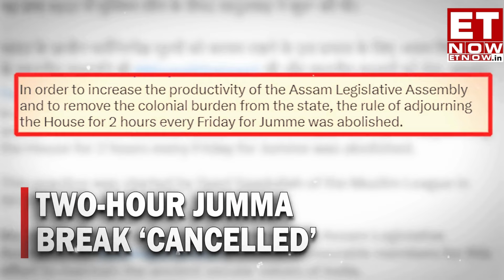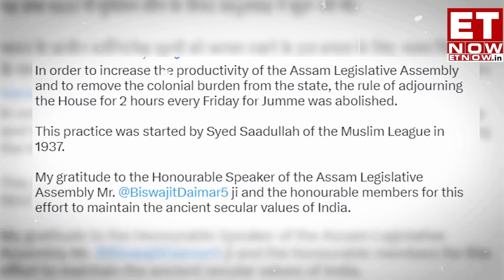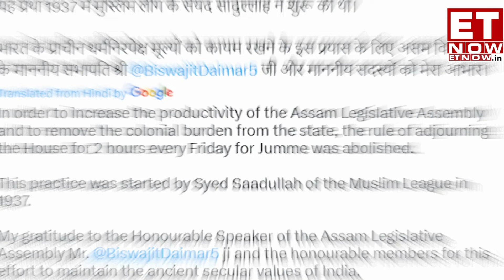Assam Assembly Abolishes Two-Hour 'Jumma' Break; AIUDF Criticizes BJP as 'Anti-Muslim' |Top News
Following the decision of Assam Assembly to scrap the rules that facilitated Muslim members, Assam Chief Minister Himanta Biswa Sarma on Friday said that the decision was taken to prioritise the productivity of the assembly. Calling the decision as historic, CM Sarma expressed his gratitude towards the Assembly Speaker Biswajit Daimary for this decision. Meanwhile, AIUDF leaders condemned the decision calling it an attempt to harass the muslims.